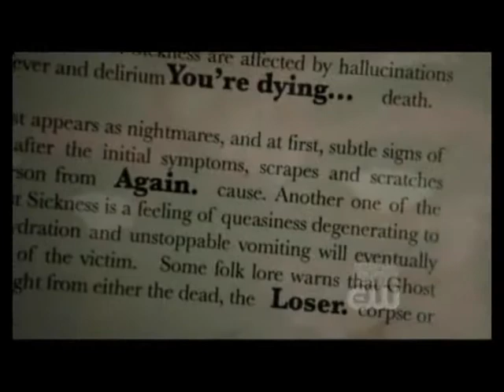Supernatural - Unsere Rettung (Our Salvation)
Clips: Supernatural (belongs to the CW)

Englisch Translation:

Finally have we have completed production, finally it's done!
Our end is close, prepare yourself!
It is soon already achieved, soon enough it'll get us home!
The deliverance is close, so let's enjoy it!

We've known for a long time,

We've metioned it for a long time
And the doomsday, we've already seen
And you're already lined up for the last ride
Because you already know: it is at long last, the time!

Our salvation is close! (Halleluja!)

Hail Satan and stupidity and Christ

Our salavtion is close! (Hosannah!*)
Our salvation is close! (Hosannah!)

We always wanted, We always dreamed of
We always begged, We never missed
The thought of it always seduced us
And now it is so far, finally we are hearing!

Hosannah - Hosannah!

Hosannah means "Save now" or also "please help".